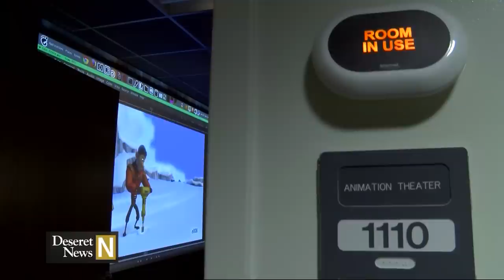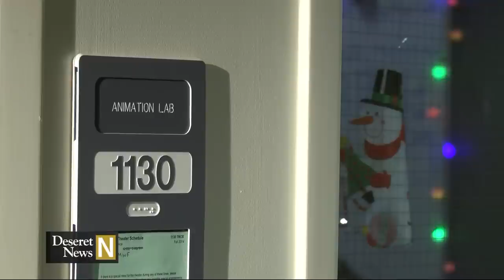Deseret News National Edition: BYU's animation program